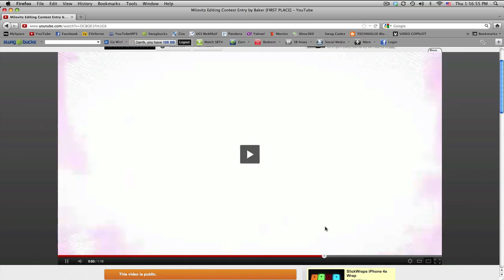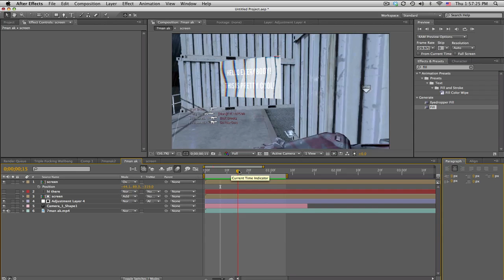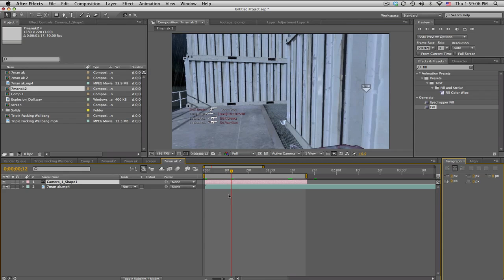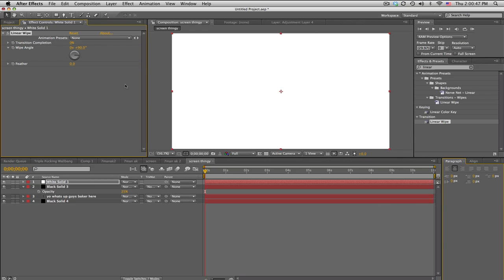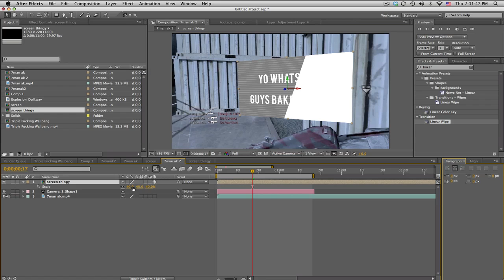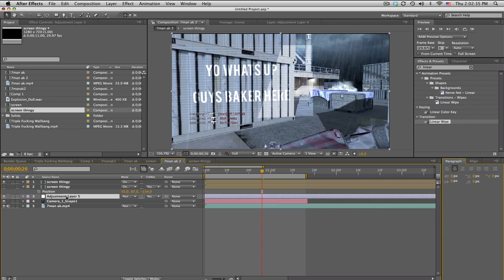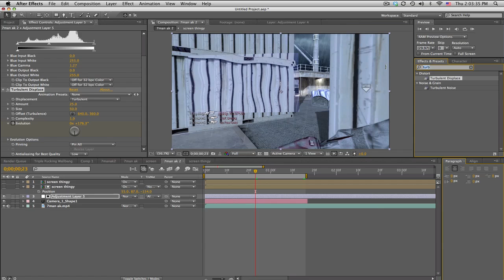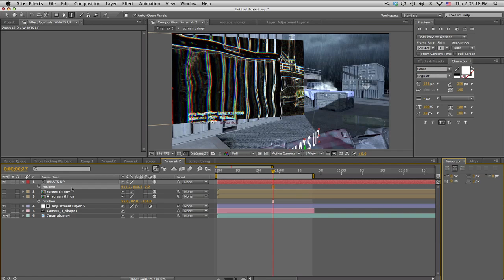After Effects Tutorial: Glassy Holographic Screen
Pretty cool effect I came up with quite awhile ago and I felt like sharing it with you guys! After I recorded the tutorial I realized that for the turbulent displace, use a large size, something like 200, and then a small amount, something like 20. Other than that I thought it was a pretty cool tutorial!